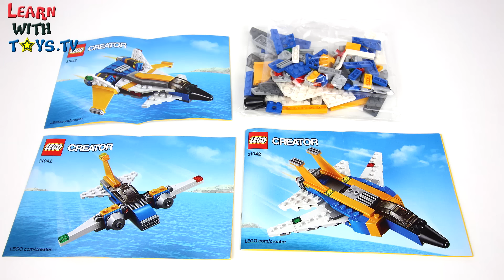Lego Airplane Flying 3in1 Creator 31042 Aeroplane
Learn with Toys is a Family Friendly kids Learning Channel.

In all our videos there is a learning element while still being great fun for kids!